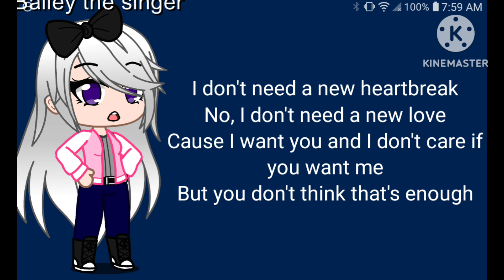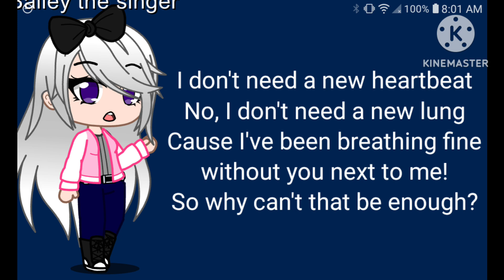The Musical Girls song #1 Running out of time (REUPLOADED)